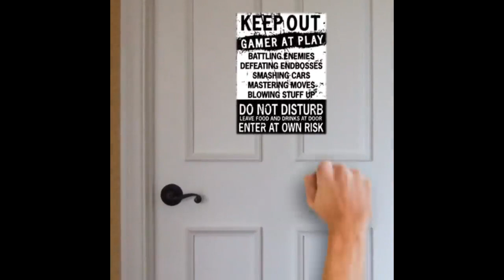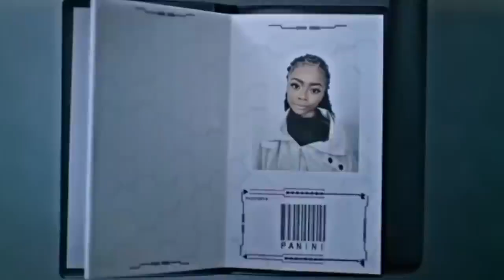The Ultimate Vibe Check Meme Complaition